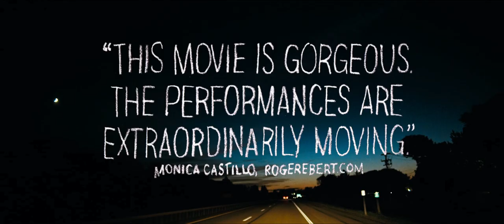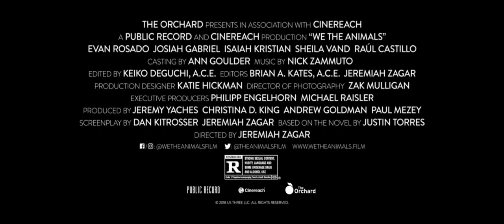We the Animals (2018) Trailer | Sundance Winner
We the Animals (2018) Trailer

Plot: Manny, Joel, and Jonah tear their way through childhood and push against the volatile love of their parents. As Manny and Joel grow into versions of their father and Ma dreams of escape, Jonah embraces an imagined world all on his own.

Director: Jeremiah Zagar
Writers: Justin Torres (based on the novel by), Daniel Kitrosser (screen play by), Jeremiah Zagar (screen play by)

Cast: Evan Rosado, Raúl Castillo, Sheila Vand, Isaiah Kristian, Josiah Gabriel, Giovanni Pacciarelli, Moe Isaac, Michael Pemberton, Amelia Campbell, Mickey Anthony, Tom Malley, Terry Holland